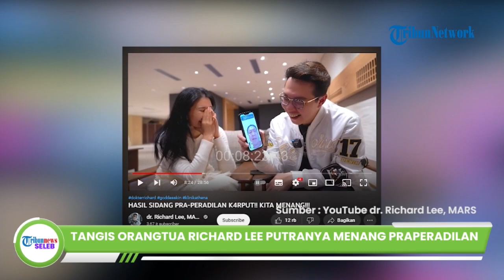Dokter Richard Lee Menang Praperadilan atas Kasus Kartika Putri, Status Tersangka Otomatis Lenyap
TRIBUN-VIDEO.COM - Dokter Richard Lee kini tengah diselimuti kebahagiaan atas kemenangannya dalam sidang praperadilan atas kasus pencemaran nama baik Kartika Putri.

Bahkan orangtua sang dokter pun turut merasa lega hingga meneteskan air mata mengetahui keputusan sidang tersebut.

Mereka juga mengucap syukur karena anaknya kini sudah bukan lagi menjadi tersangka.

Hal itu diketahui melalui unggahan di channel youtube dr. Richard Lee.

Dalam video tersebut, terdapat video yang memperlihatkan kedua orangtua Richard Lee menangis pilu saat tau sang putra menang dalam sidang praperadilan atas kasus pencemaran nama baik Kartika Putri, Rabu (16/11/2022).

Dalam kesempatan itu Richard Lee tampak menghubungi sang ibu melalui sambungan panggilan video.

Saat itu dengan rasa haru Richard Lee menjelaskan bahwa dirinya berhasil memenangkan sidang praperadilan atas kasus pencemaran nama baik Kartika Putri.

Ia juga menegaskan bahwa status tersangka yang menyemat pada Dokter Richard Lee kini sudah hilang.

Ibu dari Richard Lee yang mendengar kabar dari sang putra sontak tak kuasa menahan tangis air mata.

Bahkan ibu Richard langsung mengungkapkan rasa syukur atas putusan tersebut.

Richard Lee pun menjelaskan bahwa dirinya memang tidak memiliki salah sejak awal.

Sehingga ia mengatakan bahwa pihak kepolisian kini harus membuat namanya kembali baik seperti sedia kala.

Ibu Richard yang mendengar hal tersebut sontak kembali mengungkap rasa syukur kepada tuhan.

Tak berhenti disitu saja, Richard Lee juga langsung membagikan kabar tersebut kepada sang ayah.

Richard Lee juga menghubungi sang ayah melalui sambungan panggilan video.

Sama seperti pada sang ibu, Richard mengatakan bahwa dirinya sudah memenangkan putusan pra peradilan dan sudah tidak lagi menjadi tersangka.

Ayah Richard Lee yang mendengar kabar tersebut lantas meminta sang putra memastikan keputusan itu.

Richard Lee pun memberikan kejelasan kepada sang ayah.

Ia mengatakan bahwa surat keputusan tersebut akan disusulkan.

Namun keputusan tersebut telah resmi dinyatakan oleh hakim melalui ketukan palu dalam sidang yang ia jalani.

Ayah Richard Lee sontak mengungkapkan rasa syukur dan bahagia karena doanya yang dikabulkan tuhan.

Bahkan ayah dari Richard Lee ikut merasa haru hingga akhirnya menangis akan hal tersebut.

Melihat hal itu, Richard Lee pun kemudian mencoba menenangkan sang ayah.

Ia pun mengatakan akan segera kembali ke Palembang.

Dokter kecantikan itupun berharap ayahnya selalu diberikan kesehatan dan kebahagiaan.(*)

(Tribun-Video.com/TribunSumsel.com)

Artikel ini telah tayang di TribunSumsel.com dengan judul Tangis Orangtua dr Richard Lee Putranya Menang Praperadilan Pencemaran Nama Baik Kartika Putri,
Penulis: Thalia Amanda Putri | Editor: Weni Wahyuny

Video Production: Yohanes Anton